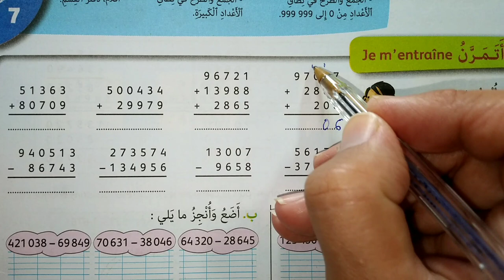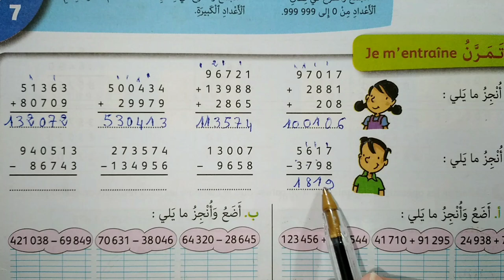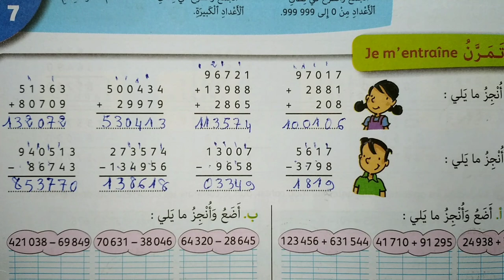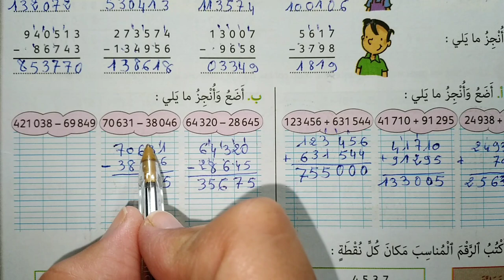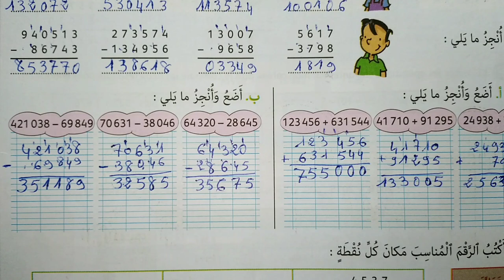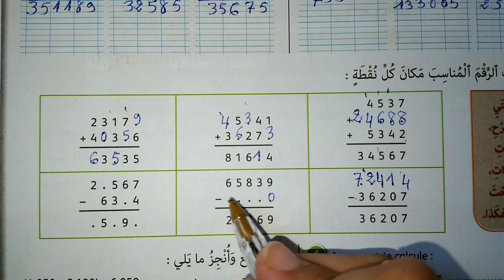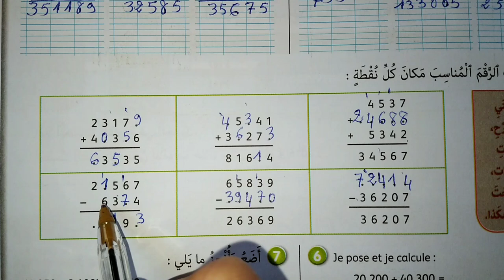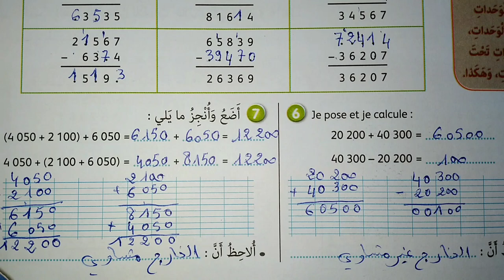الجيد في الرياضيات المستوى الرابع صفحة 31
الجيد في الرياضيات المستوى الرابع صفحة 31 التقنية الاعتيادية للجمع والطرح
الراالجيد في الرياضيات المستوى الرابع ابتدائي صفحة 31
الجيد الرياضيات الرابعة ابتدائي صفحة 31
الصفحة 31 الجيد في الرياضيات
aljayid fi riyadiyat 4 safha 31